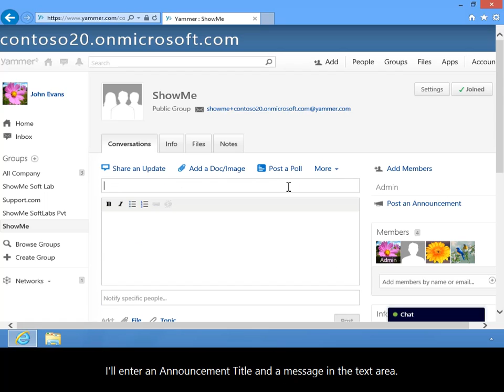How to Make an Announcement in a Public Group